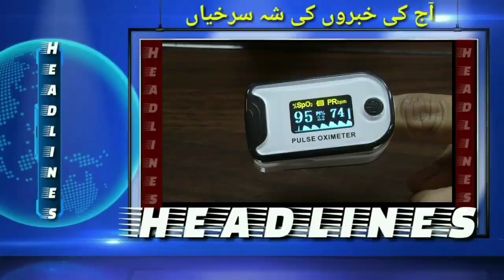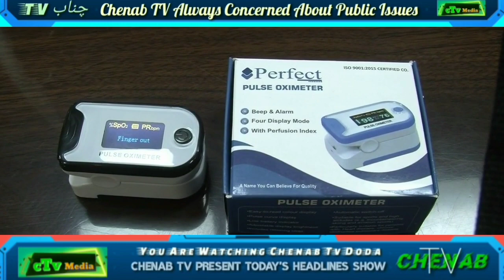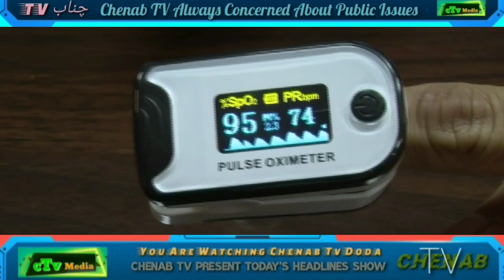Chenab Tv Present Today's Headline Show 18 September 2020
ChenabTv Present Today's Headline Show -18_September ,2020 Watch,Share, And Like Our Channel For More Update